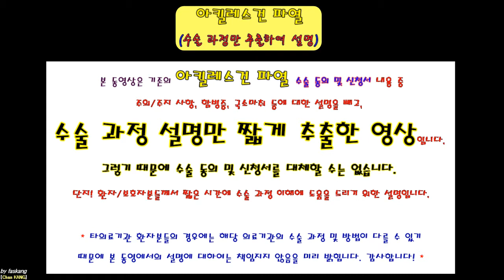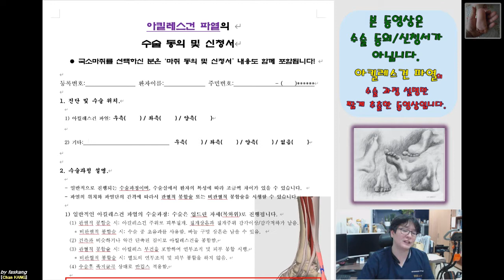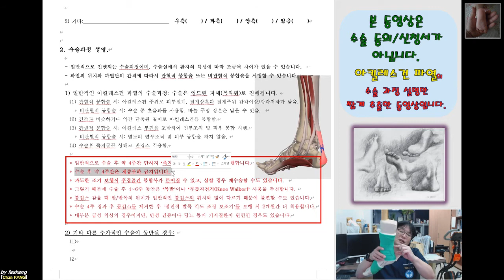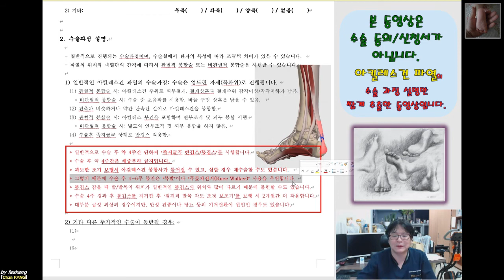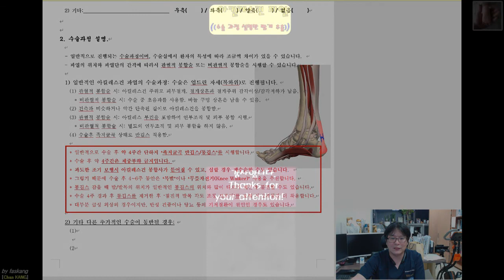325.(환자용.진단/수술과정 이해) [[아킬레스건 파열]] 14분 [강찬.정형외과.충남대병원.Chan KANG]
(주의) 타의료기관 환자분들의 경우에는 저희 충남대병원 정형외과와 수술이 다를 수 있기 때문에 본 동영상 설명에 대하여 책임지지 않음을 미리 밝힙니다.

본 동영상에서 설명드리는 진단과 수술 과정에 대한 설명은 보편 타당한 부분과 제가 가지고 있는 방법을 혼합한 것이기 때문에 타의료기관의 설명과 차이가 있을 수 있음을 다시한번 더 미리 밝입니다.

감사합니다!

Chan KANG
Orthopaedic Surgery